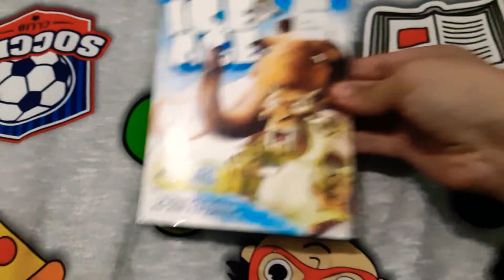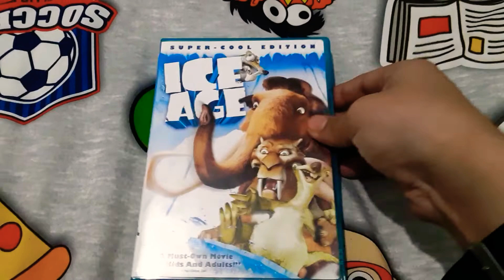2 Different Versions of Ice Age